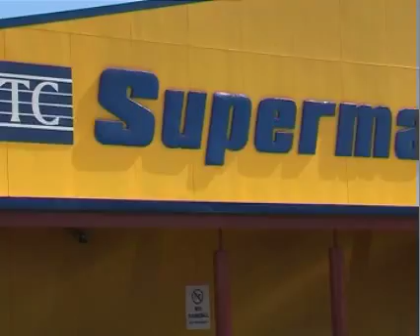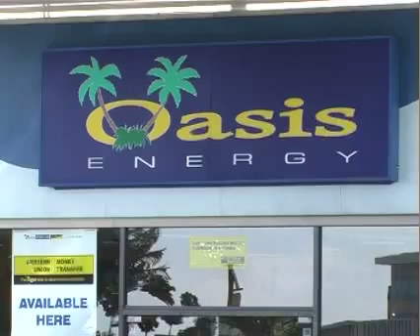CITV Local News - Tuesday 5/8/08 CITC buys PDL reduced ver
CITC buys PDL (Foodland, Meatco, Oasis Energy).